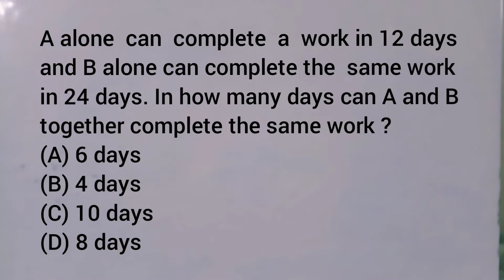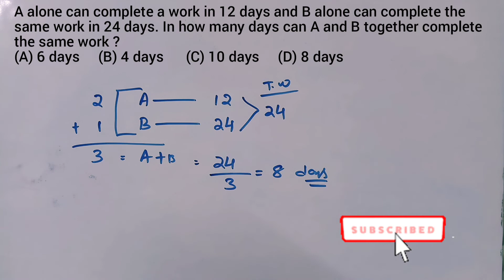A alone can complete a work in 12 days and B alone can complete the same work in 24 days. In how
A alone can complete a work in 12 days and B alone can complete the same work in 24 days. In how many days can A and B together complete the same work ?